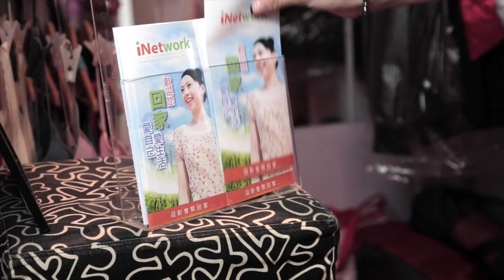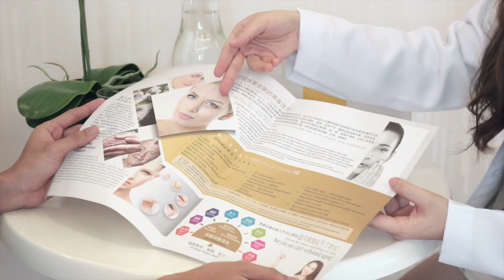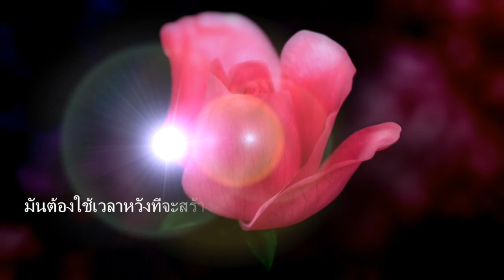(TH) Kiseki product promo - iNetwork Sdn Bhd, 2016 (Kuala Lumpur)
This video is about Kiseki THAI_Product_JANICE